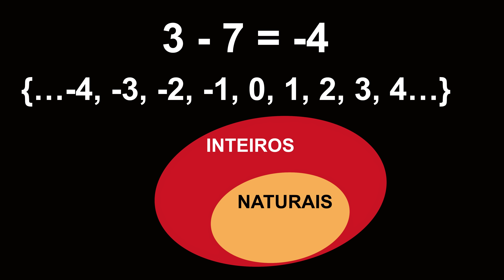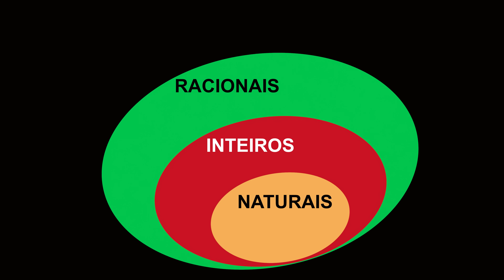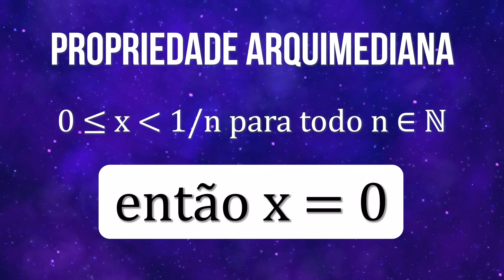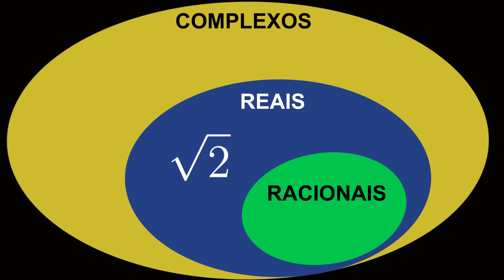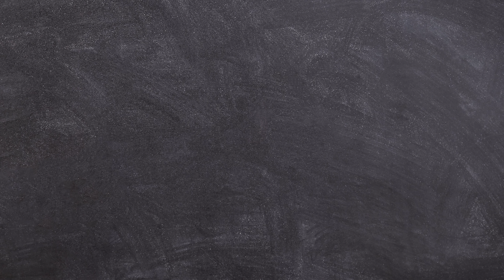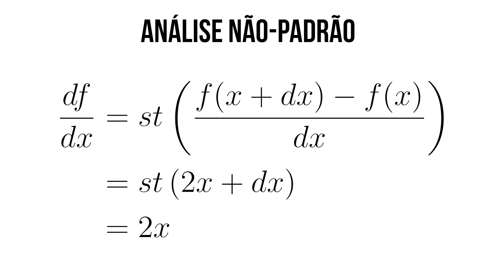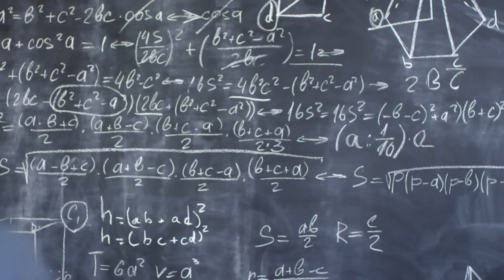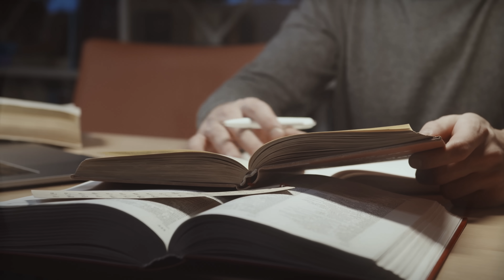O QUE são Números HIPER REAIS?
Números hiper reais foram criados para voltar às origem do cálculo, quando a noção intuitiva de infinitésimo desempenhava um papel fundamental. Porém, essa noção tinha uma inconsistência, e por isso foi abandonada duzentos anos depois com a criação do conceito de limites e uma definição adequada de números reais. Mais um século depois, finalmente, infinitésimos foram definidos de maneira rigorosa e resgataram as origens do cálculo, de maneira muito parecida como pensavam Newton, Leibniz e diversos outros grandes matemáticos do passado. E a chave disso é a chamada propriedade arquimediana dos números reais.

🛍*Conheça nossa Loja na Amazon*